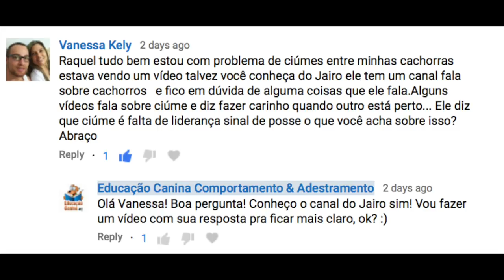Cachorros sentem ciúmes? O esclarecimento detalhado.